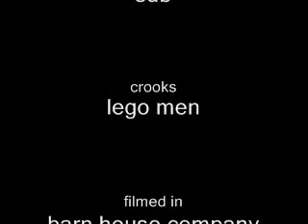s27 ttte&f rail & waterways of tasmania episode 4